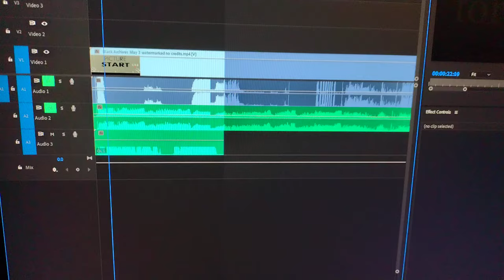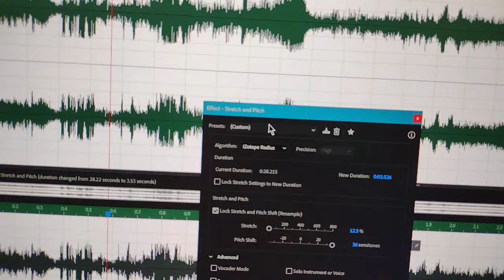I Put a Secret Audio Watermark in a Video File - Jody Bruchon Photo/Video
WATCH UNTIL THE END FOR THE REVEAL!

How to do it: record or TTS synthesize the spoken words, pull into Audition or any other decent editor, resample (stretch w/o pitch adjustment) the audio to 64x the length (Audition: stretch by 8x/800% two times) so it's just a super low bass distortion, place in your timeline. To hear it again, un-stretch to 1/64 the length (in Audition, 1/8x or 12.5% two times).

This is what survived FFMPEG's 128kbps AAC compression in my test.

0:00 Rationale
1:16 Revealing the mark